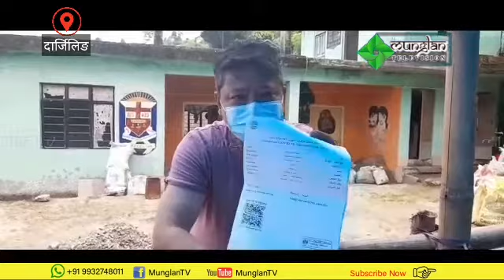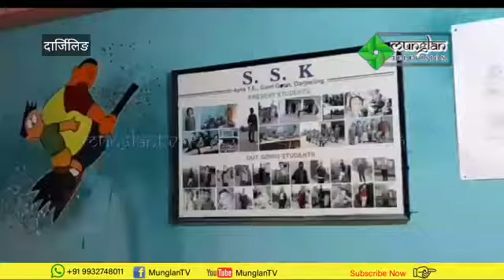Darjeeling News | आर्य चियाबारीमा आफ्नै इच्छामा कोरेन्टाइन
आर्य चियाबारीमा कोरेन्टाइन

गत केही दिन अघी आर्य चियाबारी प्रबन्धक सुबासिस रोय आफ्नो घर कलकत्ता गएका थिए भने गत दिनाङ्क ०२/०६/२०२१ बुधबारको दिन तिनी बगानको बङ्लोमा आएका छन्। साथै आर्य चियाबारी गैरी गाउँ निवासी बन्धन गुरुङ पनि बारेन बाट हिज  ०३/०६/२०२१ बिहीवार  आफ्नो घर फर्केका छन् भने प्रबन्धक एस रोय अनि बन्धन गुरुङले गाउँ समाजलाई ध्यानमा राख्दै उनिहरु आएपछी गाउँ घर आतंकित नहोस् भनी एक सप्ताको निम्ति आर्य चियाबारी स्वस्थ्य बिभागको निगरानीमा कोरेन्टाइन बस्ने भएको जानकारी स्वस्थ बिभागको तर्फबाट समाज सेवक ज्योति थुलुङले जानकारी दिएका छन्।